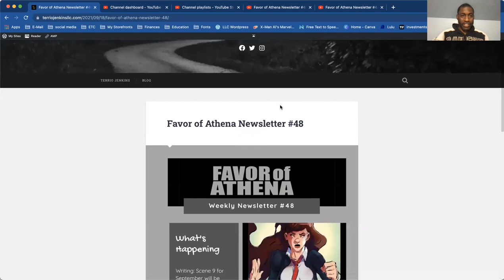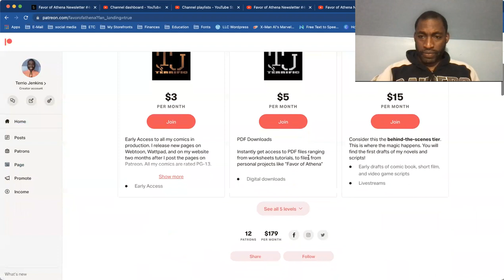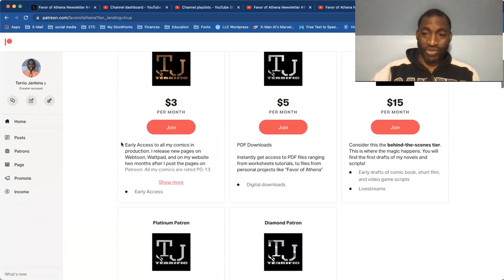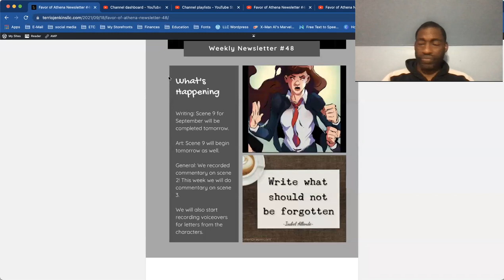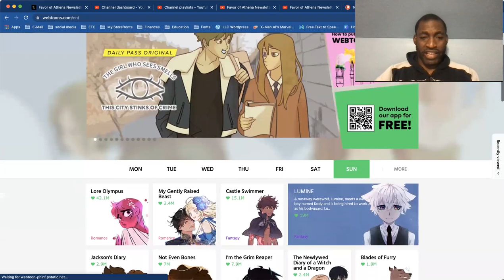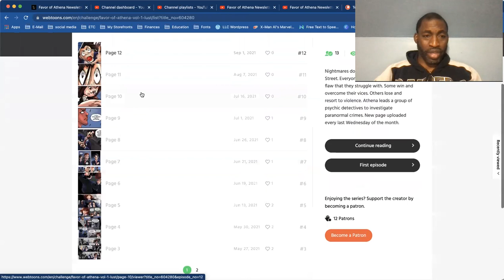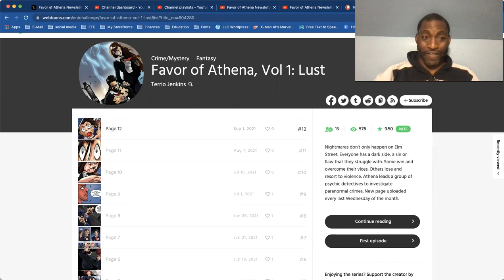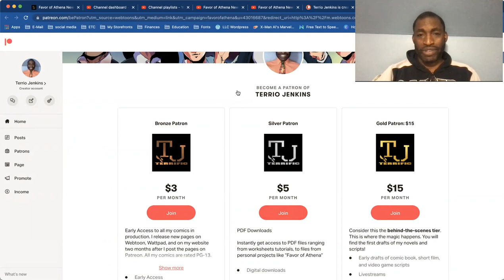Favor of Athena Newsletter #48